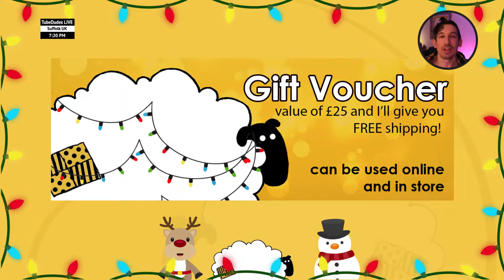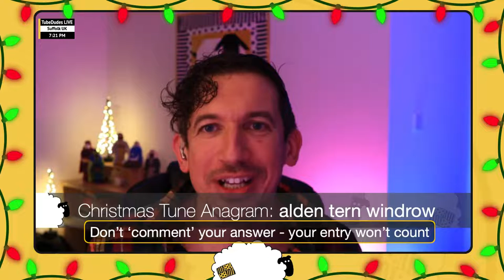Special Woolpatch Show with Tubedudeslive! Kick start your Christmas making with some seasonal fun.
This was a LIVE show on Sunday 27th November 2022
This show was part of 'TubeDude' LIVE day - Holiday edition 2022 - the first of its kind.  More information at the bottom.  I was OVERWHELMED with how many of you tuned in.  I hope you enjoyed it as much as I did - it was a lovely little show.  Thanks to @FiberHustle for coming up with the idea and driving the idea forward, it was great to work with everyone!  Stuart

The Woolpatch Show Timings

00:00 | 3 words Welcomes countdown
05:15 | Opening Sequence in Loft
11:08 | Christmas: Tree Decorations
16:56 | Guess the Film & Year
21:50 | Christmas: Music
24:15 | Competition for LIVE ONLY - now closed
28:07 | Crochet: Star & Snowflake and 'posts'
44:17 | The Knitivity
51:22 | Pass over to next 'TubeDude'

What was the day all about?
5 male podcasters/youtuber's came together to do a 45min show each based on Christmas traditions, so every talks about Christmas/Holiday season in so many way.  Not forgetting lots of yarn, fabric and crafting chat all the way through!! Click on the links to watch their 45minutes.

The guys are bringing it with holiday inspirations, favourite things, and there may be some prizes, too (wink wink.) So we hope you'll join us for a fun-filled crafting day! See you then!